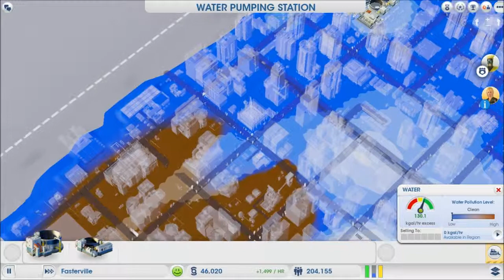SimCity 5: Let's Play S01E15 - Claiming another City, Wind Power Plant, Water Pump is running dry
1. Claiming another City to developed shared resources
2. Building a Wind Power Plant
3. Laying out the roads
4. Our Water pumps are running dry, help!

Song: Clappy - Rob Simonsen

Thank you for the views, likes, and comments!